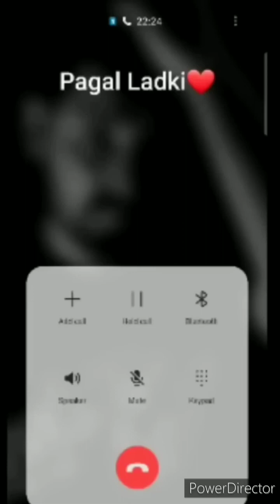call❣️🥀🥰 video videocall call video videocall call video videocall call video videocall